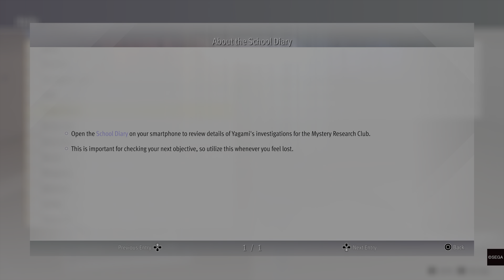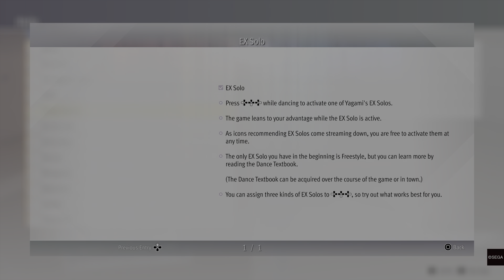Lost Judgment прохождение 031